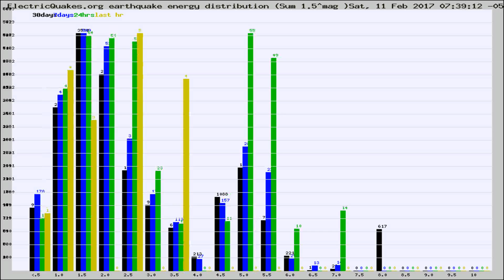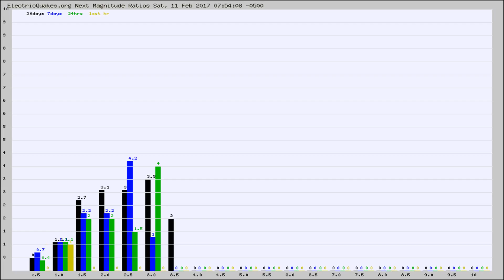Todays_Hourly_World_Earthquake_Statistics_from_ElectricQuakes.org_02-11-17+08:02:01